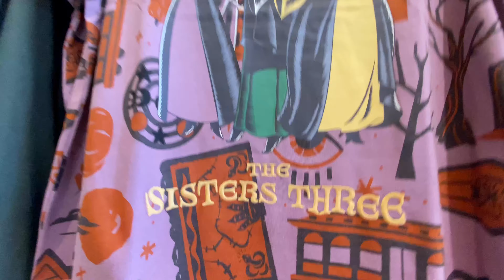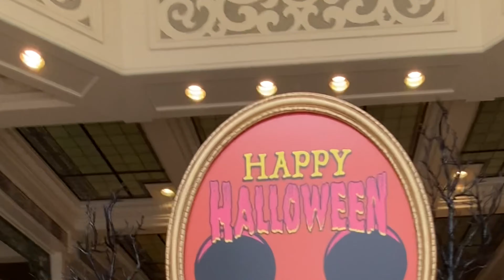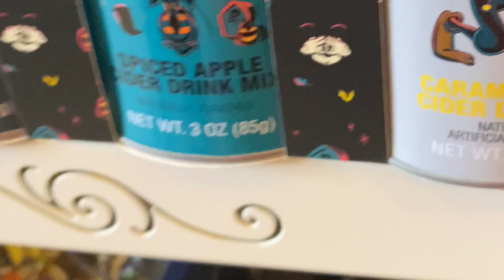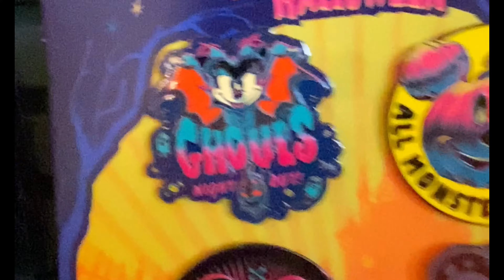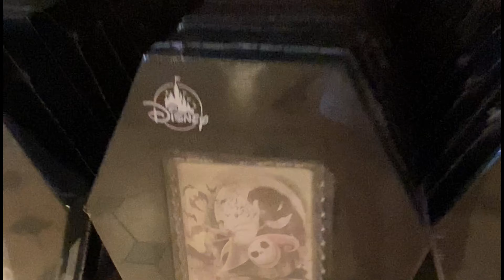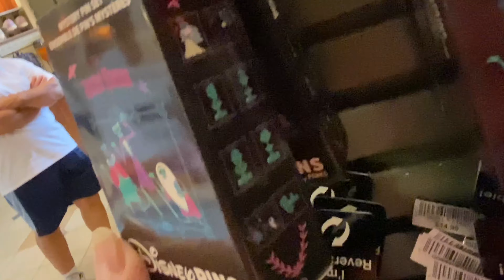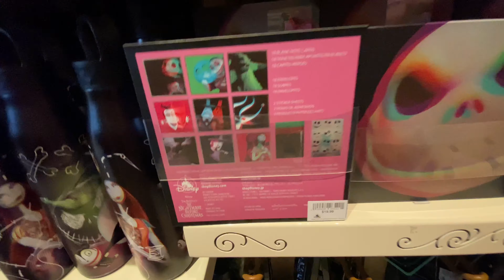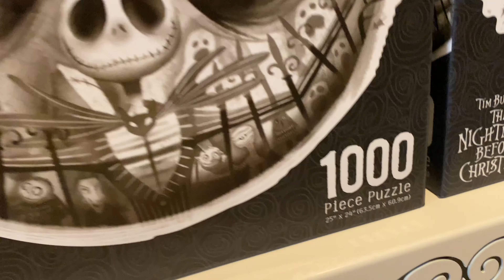NEW! DISNEY HALLOWEEN MERCHANDISE 2023 in 4K - MAGIC KINGDOM - WALT DISNEY WORLD